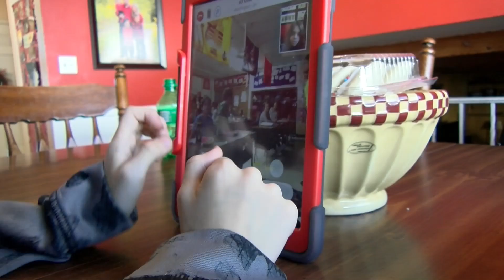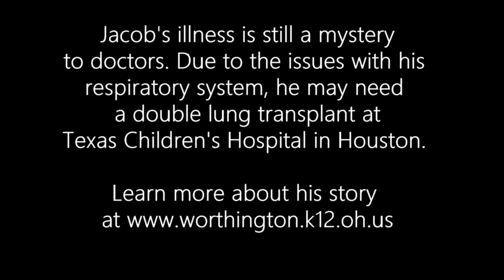Jacob's Robot at Worthington Estates Elementary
Jacob can't go to school due to a serious illness. Thanks to students, staff, community and Assistive Technology of Ohio at Ohio State University - he's able to attend classes with a new Double Robotics technology.